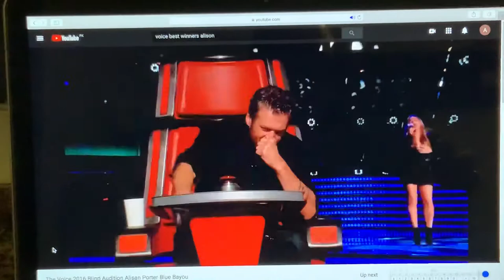Martin Logan ESL , Mcintosh MA6300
Alison Porter - Blue Bayou